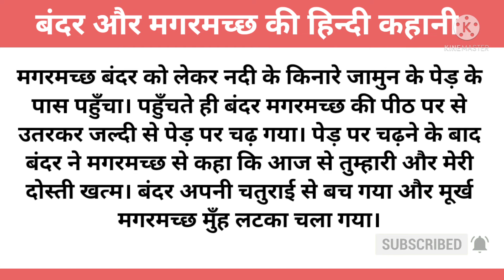Story Writing - Monkey And Crocodile in Hindi|बंदर और मगरमच्छ की हिन्दी कहानी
About video

Story  Writing The Monkey And The Crocodile, Monkey and the Crocodile Story in Hindi , Monkey and the crocodile story शिक्षाप्रद कहानी

Category - Education